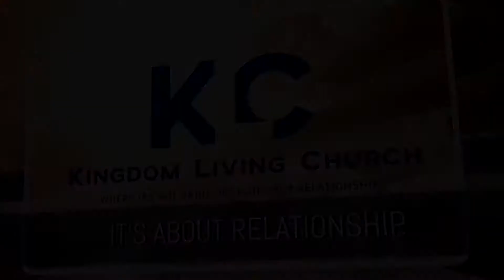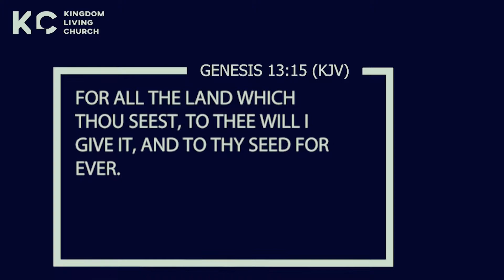Seeing Without Limits (Seg. 3) | Pastor Anthony Ramsey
Listen as Pastor Ramsey ministers not only using your natural eyes but using your spiritual eyes to guide you through your walk.